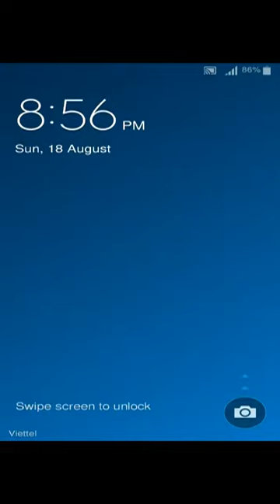New videos game mobile App | Talking Tom Hero Dash Android Game | Run game Ep 13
New videos game mobile App | Talking Tom Hero Dash Android Game |  Run game  Ep 20